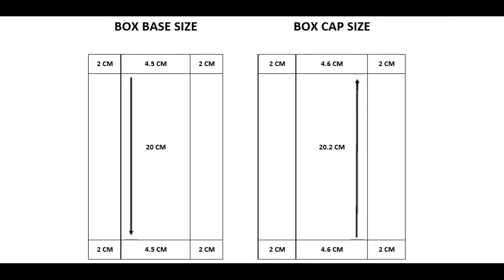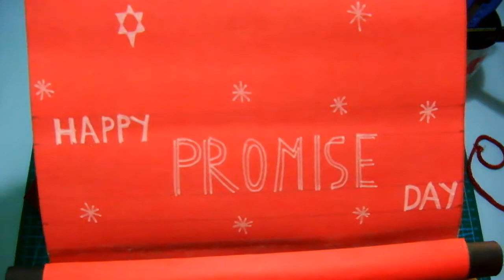Love Cards | Card Tutorial | Deep_Arts | Love Card Ideas | How To Make Cards | Handmade Cards